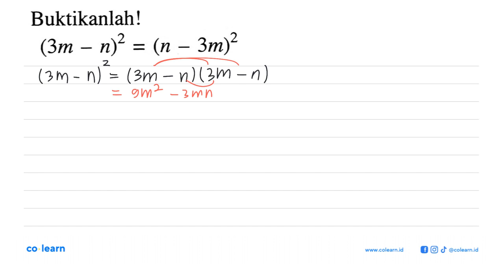Buktikanlah! 3m)2 (3m n)2 = (n _ 5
00:00 : Bedah Soal
01:00 : Konsep, rumus dan pengertian Operasi Hitung pada Bentuk Aljabar
01:18 : Langkah penyelesaian soal
00:54 : Jawaban akhir
01:24 : Penutup